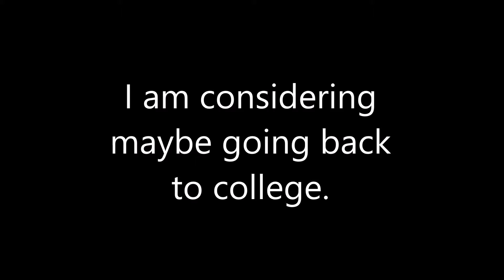Channel Explanation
Just of video explaining why things have been taking so long.